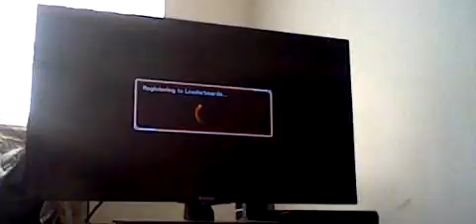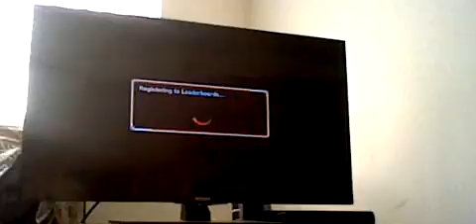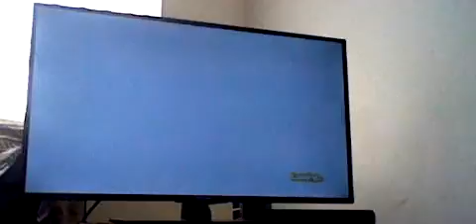Let's Play Dragon Ball Xenoverse ep 5: Selena becomes 18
Welcome back to more playing Dragon Ball Xenoverse. Today episode Selena and I just obtained Maximum Charge and we are ready to do more Parallel Quests, but first Selena must finish training with Pan(Even though she already did). If I remember, I wanted Selena to train with 18 when she is done training with Pan. This might be very interesting to see Selena training with 18